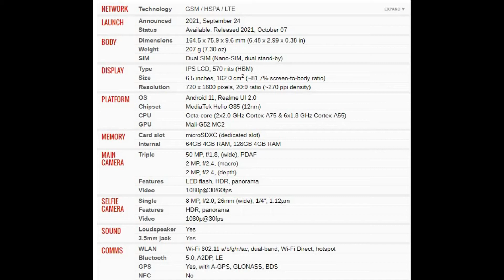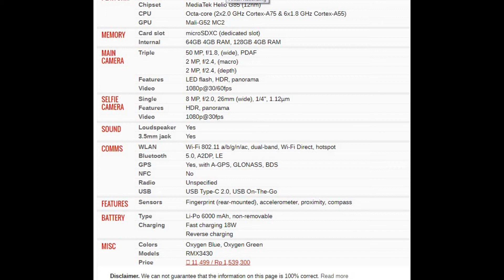Realme Narzo 50A PRICE AND SPECIFICATION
realme narzo 50a unboxing,
realme narzo 50a gaming test,
realme narzo 50a vs redmi 10 prime,